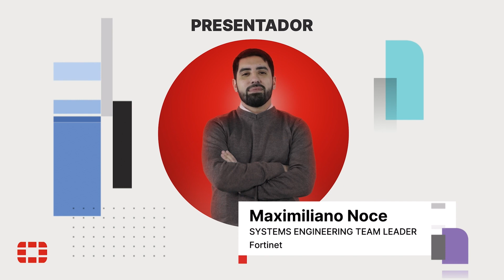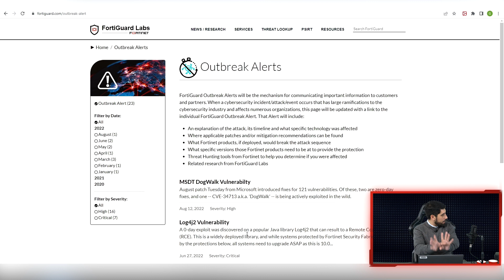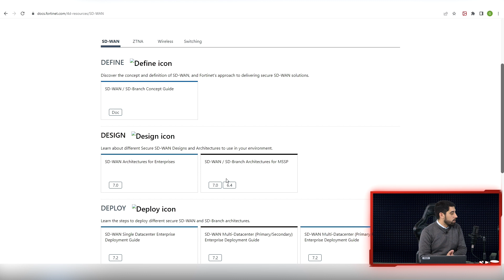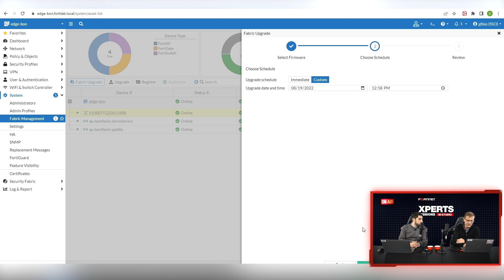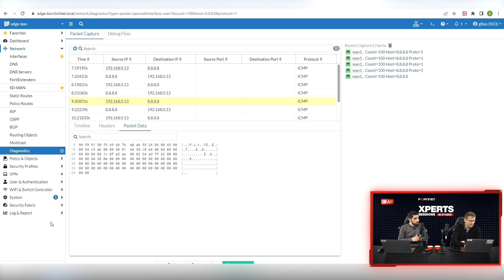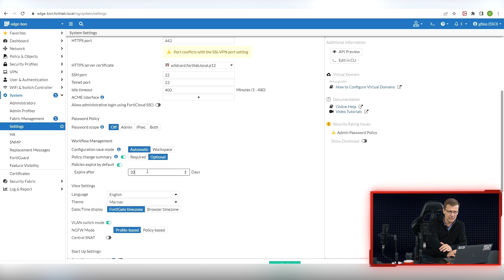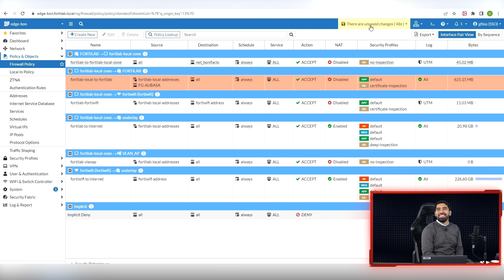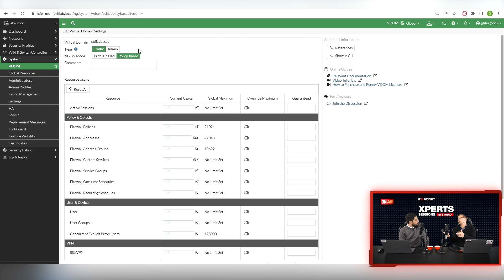Xperts In Studio - Novedades más relevantes de FortiOs v7.2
Estaremos charlando sobre las nuevas herramientas de troubleshooting de la GUI de FortiGate, novedades en la administración de VDOMs, esquemas de workflow, entre otras cosas.